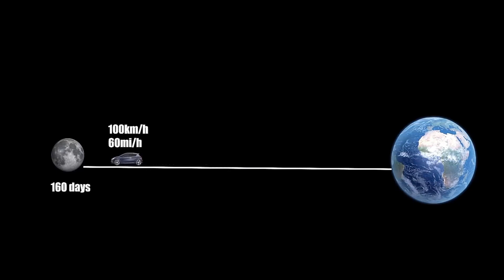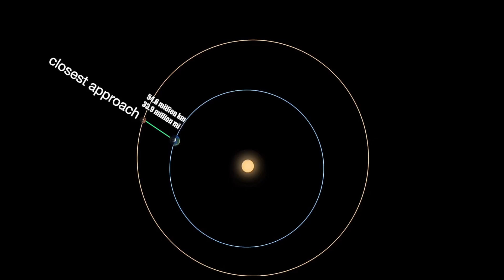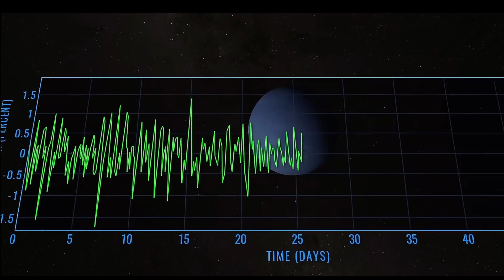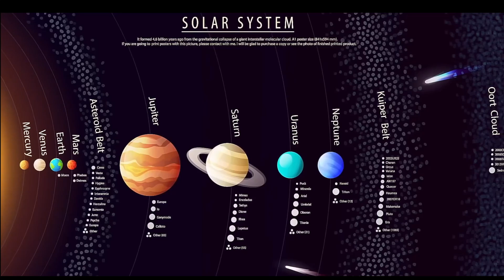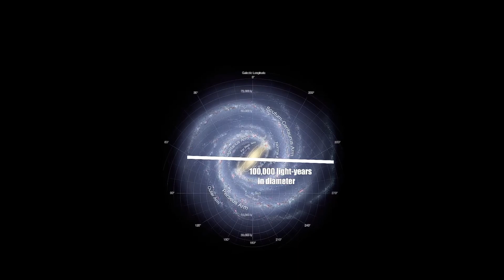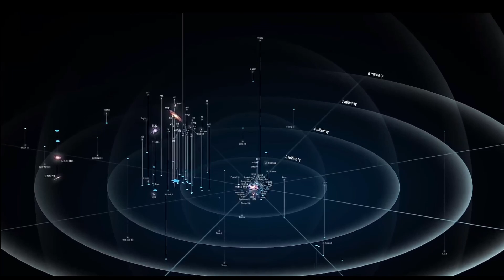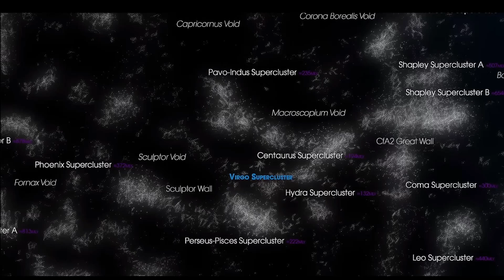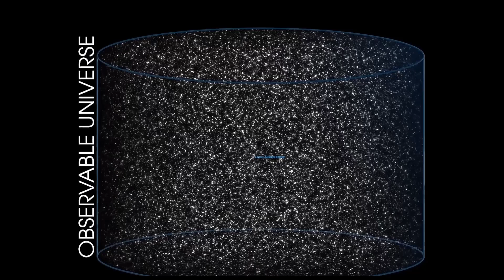What lies beyond the observable universe?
@What lies beyond the observable universe? The universe is 93 billion light-years across if it is only 13.8 billion years old. The Universe hasn't been around forming stars and growing galaxies forever. According to the Big Bang and the observations that support it, the Universe had a beginning. There is no such law for objects that are extremely distant from one another when the space between them is itself expanding. In short, it's not that objects are travelling faster than the speed of light, but that the space between objects is expanding, causing them to fly away from each other at amazing speeds.

@পর্যবেক্ষণ যোগ্য মহাবিশ্বের বাইরে কী রয়েছে? মহাবিশ্ব ৯৩ বিলিয়ন আলোক বর্ষ জুড়ে যদি এর বয়স মাত্র ১৩.৮ বিলিয়ন বছর হয়। মহাবিশ্ব চিরকাল নক্ষত্র গঠন এবং ক্রমবর্ধমান ছায়া পথের আশে পাশে ছিল না। বিগ ব্যাং এবং সমর্থনকারী পর্যবেক্ষণ অনুসারে, মহাবিশ্বের একটি শুরু ছিল। এমন কোন আইন নেই যে গুলি একে অপরের থেকে অত্যন্ত দূরত্বে থাকে, যখন তাদের মধ্যে স্থান নিজেই প্রসারিত হয়। সংক্ষেপে, এটি এমন নয় যে বস্তু গুলি আলোর গতির চেয়ে দ্রুত ভ্রমণ করছে, তবে বস্তুর মধ্যে স্থানটি প্রসারিত হচ্ছে, যার ফলে তারা একে অপরের থেকে আশ্চর্যজনক গতিতে উড়ে যাচ্ছে।